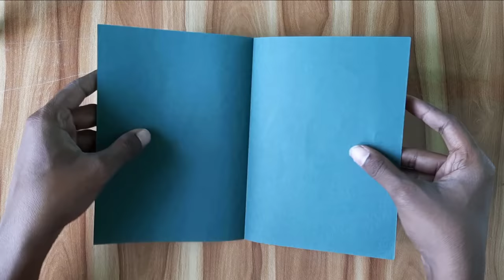How To Make EASY Paper Airplanes that FLY FAR | DIY HAX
How To Make EASY Paper Airplanes that FLY FAR